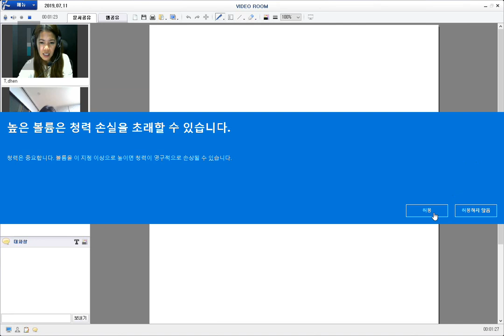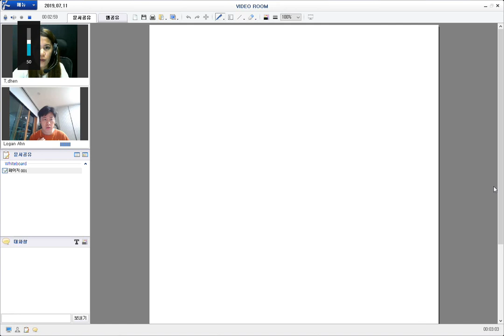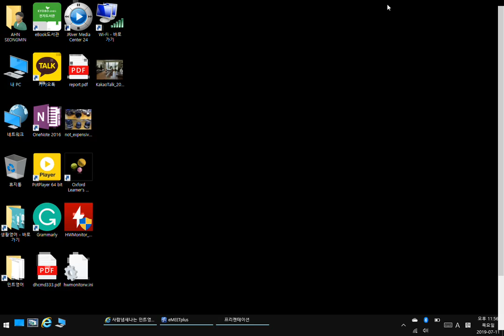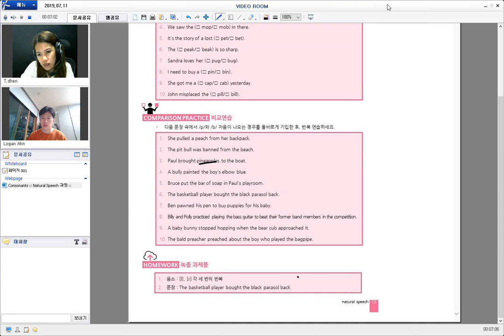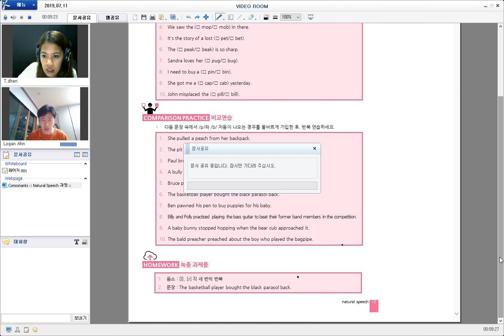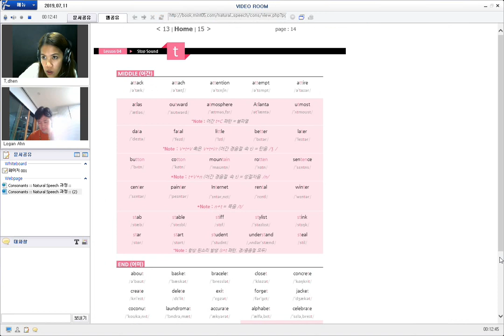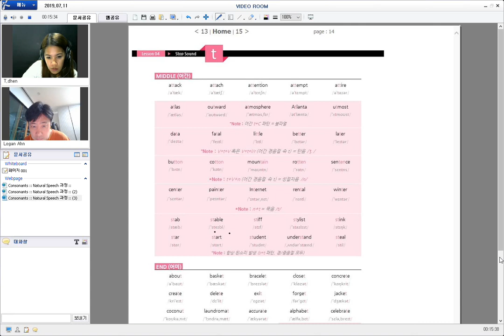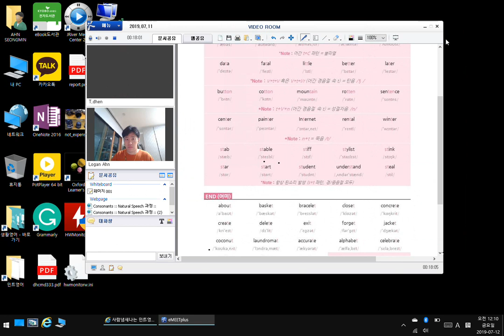190711 얼철딕 Dhen